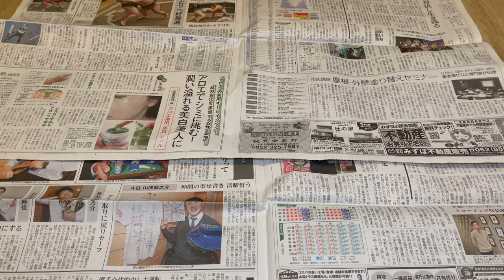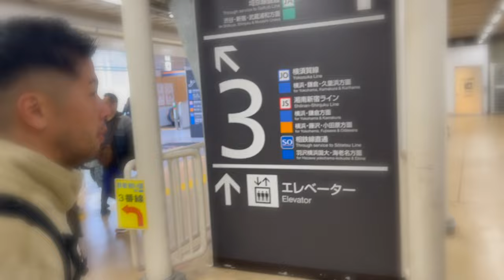J1昇格プレーオフ決勝、東京ヴェルディvs清水エスパルス@国立競技場へ向かう進撃のヴェルディ【武蔵新城〜武蔵小杉】南武線に乗る森本貴幸編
ヴェルディ川崎
Ｊリーグを発足からＪリーグを牽引してきた名門クラブ

まさかのＪ２転落から16年。
再びＪ１へ昇格した古豪。
2023年12月2日。Ｊ１リーグへ凱旋決定。

川崎のソウルフードとして定着しつつある元祖ニュータンタンメン。丁寧に煮出した鶏ガラスープとふわっと溶き卵が中太麺によく絡む極上の一杯です。さらに当店では焼肉もあり、一品料理もボリューム満点ですのでがっつり食べたい方にも打って付けです。こだわり抜いた一杯をどうぞ。(公式WEBサイトより)

めっちゃ辛い訳ではないので、辛いのが得意ではない方にもおすすめです！とにかくスープが美味い！
風邪かもと思ったら薬を飲む前にまずニュータンへ！
ちなみに辛さ控えめや無しを食べた事ありますが、めちゃくちゃ美味いです。持って帰って次の日水筒に入れて飲みたいレベルでした！

◆mixi←はじめました！
mixiキーワード　XAGiTubeと森本貴幸